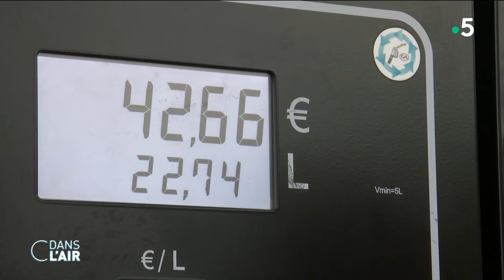Les trois impasses de Macron - Reportage cdanslair 25.09.2023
Visites de Charles III et du pape François, crise politique au Niger, crise migratoire à Lampedusa… la rentrée s'avère musclée pour Emmanuel Macron. Interviewé ce dimanche soir sur France 2, le Président a commencé par défendre le bilan de son gouvernement sur la transition écologique, à la veille d’un conseil de planification qui réunira la Première ministre et une partie du gouvernement. "La France sera parmi les premiers d’Europe à sortir du charbon", a-t-il promis, taclant au passage l'Allemagne qui a relancé ses centrales à charbon au détriment du nucléaire. La France, devrait convertir ses deux dernières centrales à la biomasse d'ici 2027. Au total, c'est un investissement de 40 milliards d'euros qui est prévu pour la transition écologique en 2024. Pour réduire ses émissions de CO2, le gouvernement mise aussi sur les pompes à chaleur dont la production va être multipliée par trois, parce que "c’est intelligent, ça fait des économies d’énergie et ça réduit très fortement les émissions". Enfin, Emmanuel Macron a insisté sur la hausse de production des véhicules électriques, n'hésitant pas à déclarer sa flamme à la voiture : "On aime la bagnole, et moi je l'adore".
Intarissable sur les ambitions françaises en matière d'écologie, le président s'est montré un peu plus en retrait sur l'immigration, au lendemain de la visite du pape qui a appelé les Européens à ouvrir leurs frontières et à ne pas céder au "fanatisme de l'indifférence". Dénonçant la "réponse simpliste et nationaliste de l'Italie", Emmanuel Macron a estimé la France faisait déjà "sa part", avec 132.000 demandes d'asile enregistrées l'année dernière pour un peu moins de la moitié acceptées. Paraphrasant l'ancien Premier ministre socialiste Michel Rocard, il a toutefois noté que la France "ne pouvait pas accueillir toute la misère du monde". Alors que le projet de loi immigration est attendu début novembre au Sénat, l'exécutif tâtonne encore et souhaite trouver des majorités de circonstance selon les sujets. Sur la question des travailleurs sans-papiers, que plusieurs partis de gauche appellent à régulariser, le Président s'est montré plutôt ferme : "Il n’y aura jamais de droit inconditionnel à la régularisation", même s'il souhaite qu'un compromis soit trouvé. Enfin, le président a rappelé que l'immigration dépendait avant tout des pays de départ, en Afrique subsaharienne, et de transit, dans le Maghreb. "Nous devons conditionner notre aide à des engagements en matière de politique migratoire", a conclu le Président.
Emmanuel Macron est aussi revenu sur la crise au Niger et annoncé que les 1500 militaires français au Niger allaient rentrer en France "d'ici la fin de l'année". Reclus dans sa résidence depuis le renversement du président Mohammed Bazoum par la junte militaire du général Tiani fin juillet, l'ambassadeur français est déjà en cours de rapatriement vers Paris. "La France a décidé de ramener cette semaine son ambassadeur et plusieurs diplomates. Ils rentreront en France dans les prochaines heures", a acté le Président, tout en réaffirmant son soutien au président déchu, lui aussi détenu par les militaires. Emmanuel Macron s'est parfois montré agacé par la remise en cause de la présence française en Afrique subsaharienne, alors que les troupes françaises ont déjà été forcées de quitter le Burkina Faso et le Mali ces derniers mois : "Nous sommes au Niger, parce qu'à la demande des pays de la région nous avons été lutter contre le terrorisme. Sans Barkhane, la plupart de ces pays auraient déjà été pris par des califats territoriaux et des djihadistes".
Quelles mesures peuvent ressortir du conseil de planification écologique ? Le gouvernement est-il assez ambitieux dans la transition énergétique ? Comment l'exécutif peut-il trouver sa voie sur l'immigration ? La France doit-elle définitivement abandonner ses bases militaires en Afrique subsaharienne ?

Nos invités :
- Jérôme Jaffré - Politologue au CEVIPOF
- Nathalie Saint-Cricq - Éditorialiste politique - France Télévisions
- Jérôme Fourquet - Directeur du département "Opinion et Stratégies d'entreprise" à l'IFOP
- Dominique Seux - Éditorialiste économique à France Inter et directeur délégué de la rédaction - "Les Échos"